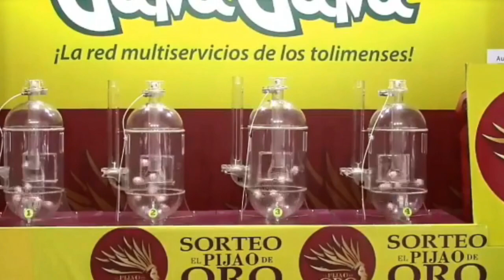PIJAO DE ORO Resultado del JUEVES 09 DE JUNIO del 2022 ✅🥇🔥💰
Hola buenas tardes, te presentamos los resultados de las loterías y chances en Colombia, vamos con el Resultados del Chance Pijao de Oro del JUEVES 09 DE JUNIO de 2022.